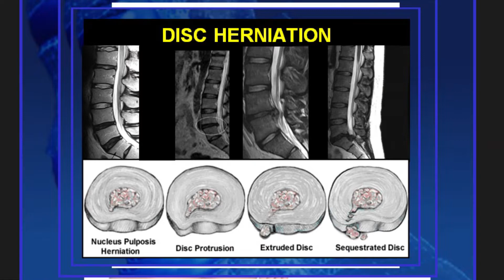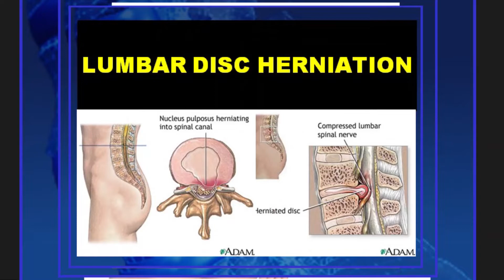𝐋𝐮𝐦𝐛𝐚𝐫 𝐌𝐢𝐜𝐫𝐨𝐝𝐢𝐬𝐜𝐞𝐜𝐭𝐨𝐦𝐲 𝐟𝐨𝐫 𝐭𝐡𝐞 𝐓𝐫𝐞𝐚𝐭𝐦𝐞𝐧𝐭 𝐨𝐟 𝐇𝐞𝐫𝐧𝐢𝐚𝐭𝐞𝐝 𝐃𝐢𝐬𝐜 𝐚𝐧𝐝 𝐒𝐜𝐢𝐚𝐭𝐢𝐜 𝐏𝐚𝐢𝐧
Dr. Nicandro Figueiredo is an accomplished Spinal Neurosurgeon offering more than 20 years of clinical experience with various reputed hospitals in Brazil, USA, KSA and in UAE. Dr. Nicandro has done his Medical School in the University of Brasilia, Residency in Neurosurgery in the Base Hospital of Brasilia, and Master Degree (MSc) in Brazil. Subsequently, in 1997, he had a Post-residency Training at the John Hopkins Hospital and New York University, in USA.

Dr. Nicandro had his Fellowship in Spinal Surgery with some of the most reputed hospitals in USA, the John Hopkins and the University of Wisconsin Hospital, from 1999 until 2000.